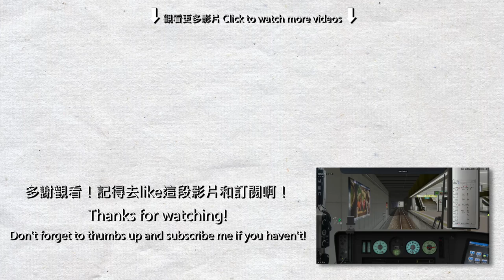【BVE5】JR 阪和線&關西機場線 JR Hanwa & Kansai Airport Line - 關西機場+紀州路快速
駕駛的是關西機場快速和紀州路快速列車，由和歌山及關西機場前往天王寺，中途在日根野進行拼結，由兩組4卡列車組合成一列8卡列車。

使用路線及車輛:
由 Hey 製作的路線 (For BVE5, 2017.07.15 ver):
前往DL center ，選擇BVE5用阪和・関空線，然後前往頁面最下部
Go to DL center, then BVE5用阪和・関空線, then scroll all the way down.

由 Rock_On 和 Unicorn 製作的General Ats Plugin:
需要這個pack去另車輛正常運作